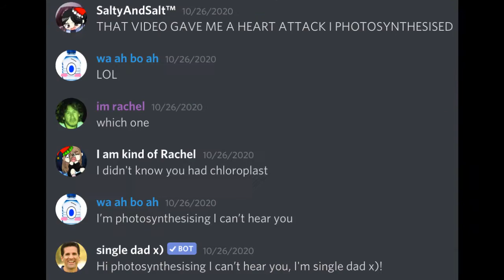stuff we did (sherbett and I) [Mr. Blue Sky]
eeeeee

Sherbett's ocs: Francesca (rabbit at the start), Therapistt, Apronstring, Pho, Cord, Sherbett

My ocs: Bombey, Toby Byrim, N-Beats (Neo) (the one holding a gun), Sheila, Spinarm, Zig, Alluren, Raela, Crystal, Luxilly